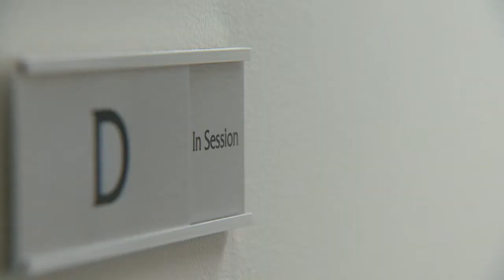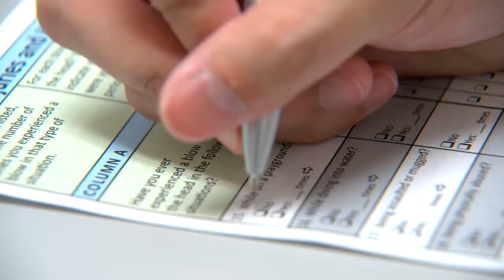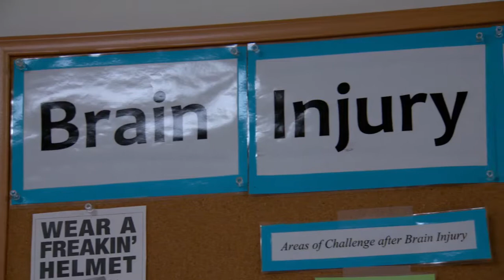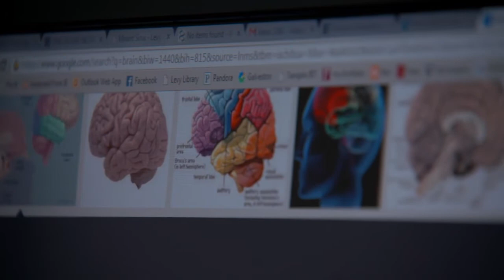Mount Sinai Brain Injury Research Center